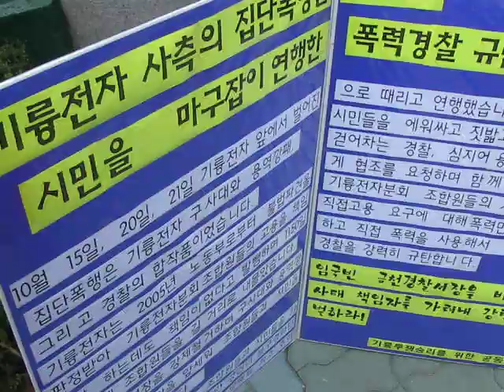081107korean03end.AVI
Korean worker vs government and police why did we fight? demonstration alone in front of south korea national police agency seoul 081107 afternoon 03